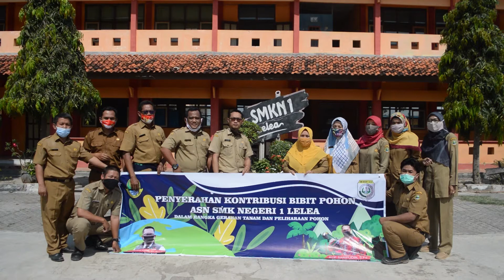Yes....We Are SMKN 1 Lelea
Yel yel dalam rangka SMKN 1 Lelea mendukung program Gerakan Tanam dan Pelihara Pohon, yang dicanangkan Gubernur Jawa Barat.